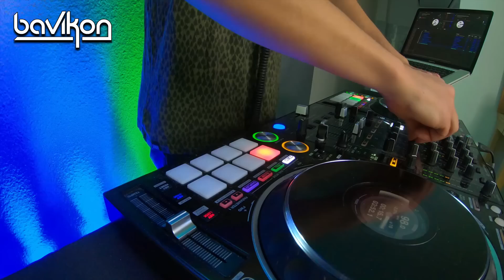Cumbia Mix 2022 | #13 | Cumbia Sonidera Mix | Cumbia Sonideras Para Bailar by bavikon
It helps me to deliver you weekly mixes and to continue my musical journey. Los donantes se mencionarán en el siguiente video). Me ayuda a entregarles mezclas semanales y a continuar mi viaje musical.

I'm a DJ and producer from Cologne (Germany), who really loves music :)

My music area covers Latin genres like: Reggaeton, Cumbia, Latin Moombahton, Guaracha, Punta, Merengue, Salsa, Quebradita, Duranguense, Norteñas, Corridos Tumbados, Banda Moviditas, Vallinatos, Latin Classics, Fiesta Latina, Latin EDM, Latin House etc. But also Baile Funk, Rave Funk & Electro Funk. I'm also open for other music genres and don't stick to only one.

I'm here to give you love and good vibes with music to enjoy and celebrate life. Have fun!

Tracklist:
[00:00] 01. Aaron Y Su Grupo Ilusion - Destilando Amor
[03:11] 02. Los Angeles De Charly - Amor Secreto
[05:32] 03. Grupo Yaguaru - Cuentale
[08:32] 04. Rayito Colombiano - Al Despertar
[11:29] 05. Alberto Pedraza - La Guaracha Sabrosona
[13:37] 06. Los Askis - Adios Paloma
[16:00] 07. Grupo Canaveral - Hecharme Al Olvido
[18:21] 08. El Super Show De Los Vaskez - La Canalla (DJ Rick Cumbia Remix)
[20:42] 09. Sonido La Conga - La Charamusca
[23:03] 10. Aniceto Molina - Cumbia Cienaguera